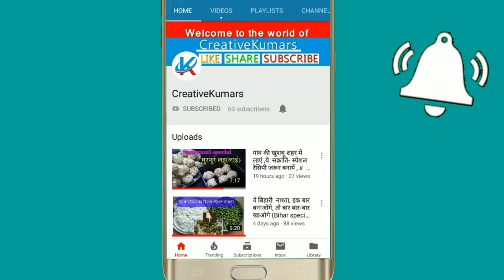Winter Hacks# Part 1 (Tricks to fold blanket)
3 unique methods to fold blankets. Best folding techniques for blankets that will help you learn how to fold a blanket. If you learn how to fold blankets efficiently it would be a lot easier for you to keep a clean house.
Winter Hacks Part# 2 | 3 Tricks to fold Hoodies | कैप वाली जैकेट फोल्ड करने के ३ अनोखे तरीके